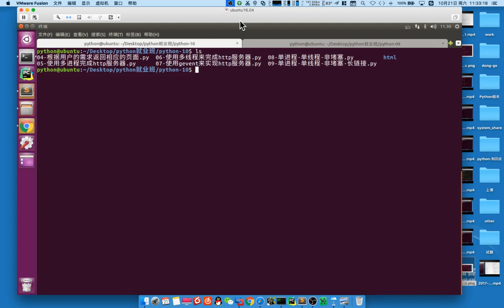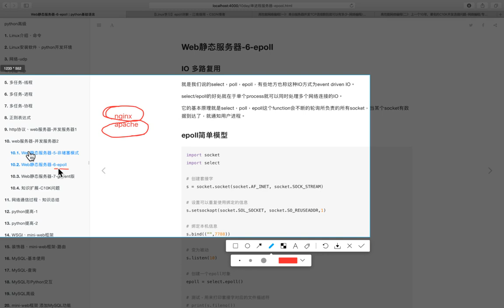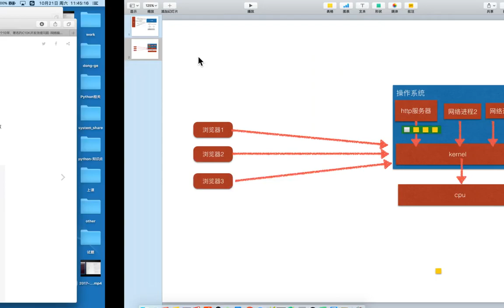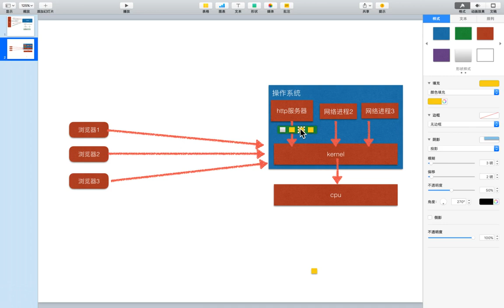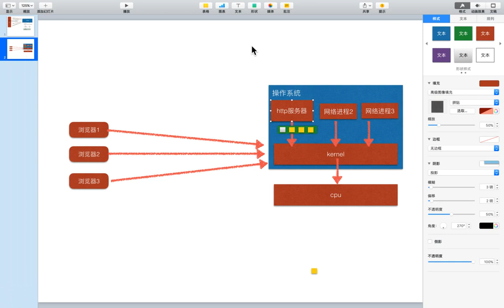03 web服务器v3 1丨04 并发web服务器实现丨10 （重要）epoll的原理过程讲解